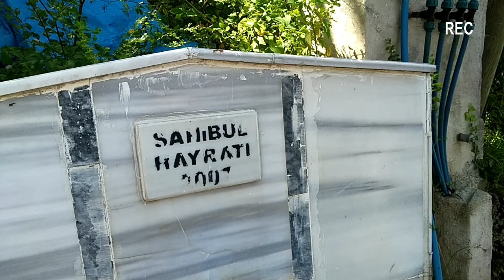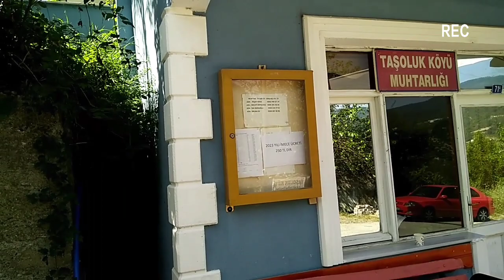🛑TAŞOLUK DİGÖZ KÖYÜ PART2 - 19 TEMMUZ 2023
Beğeni Ve Paylaşmayı Unutmayınız🖐️👍🤝